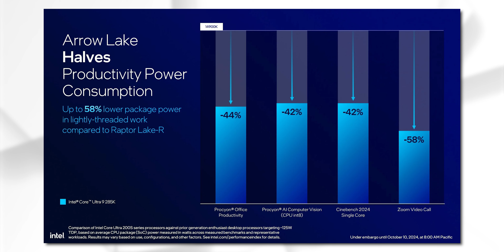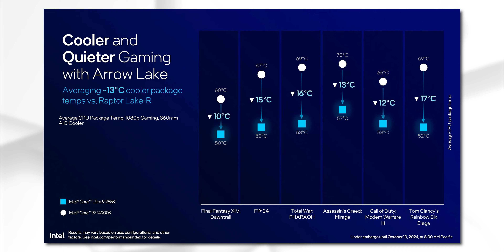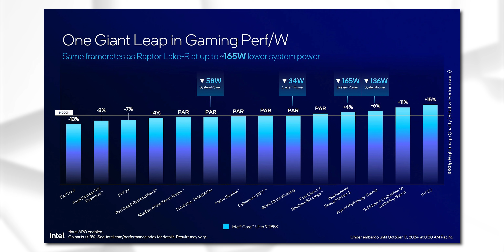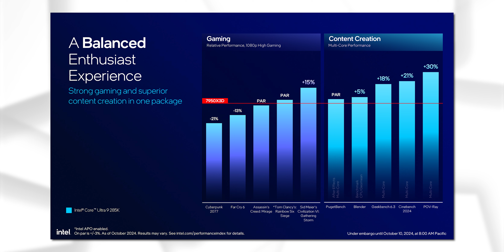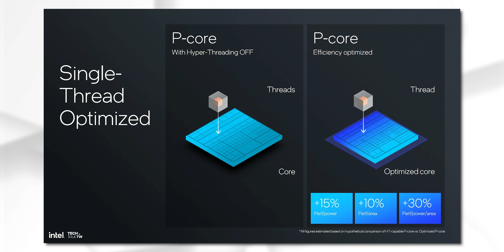Chúng ta cần "HIỆU NĂNG" nhưng Intel Core Ultra 200S nói là "KHÔNG"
Anh em cần tư vấn cấu hình PC có thể tham khảo